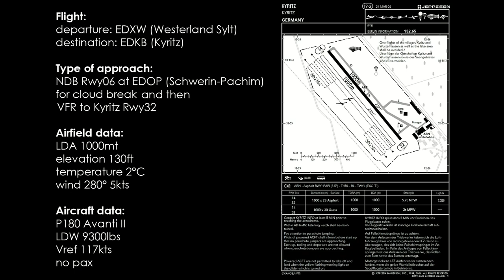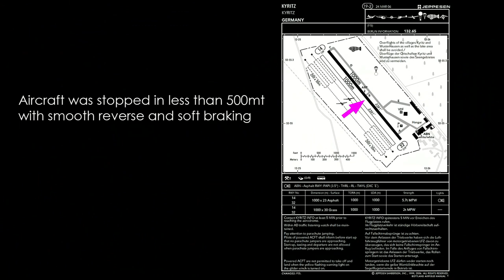P180 Avanti II short field operations.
Piaggio P180 Avanti II
NDB Rwy06 approach at Schwerin - Pachim (EDOP) for cloud break
then VFR to Kyritz (EDBK) and landing Rwy32

runway is 1000mt long, aircraft was stopped in about 470mt